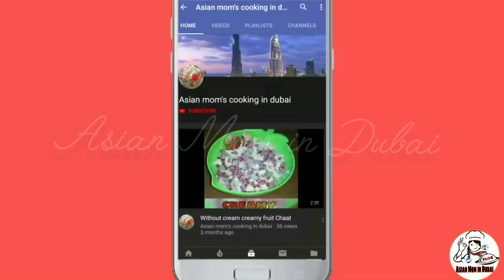khorfakkan waterfall|UAE Largest waterfall in khorfakkan||sharjah| الشلال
Asalamualaikum wrb dear friends Today I am sharing with you guys
 Trip to khorfakkan Waterfalls
This is UAE Largest waterfall at just opposite to the khorfakkan beach
so full watched my video and enjoy